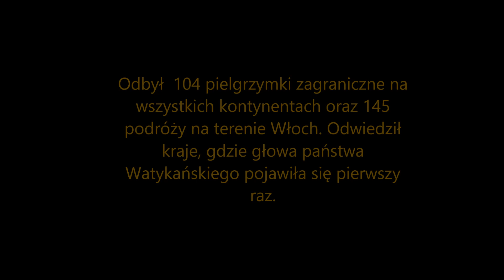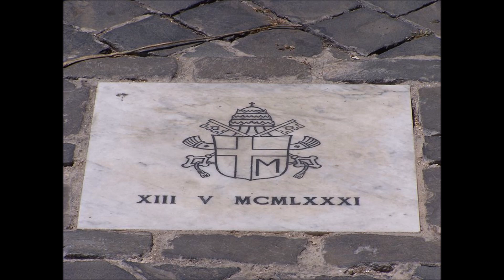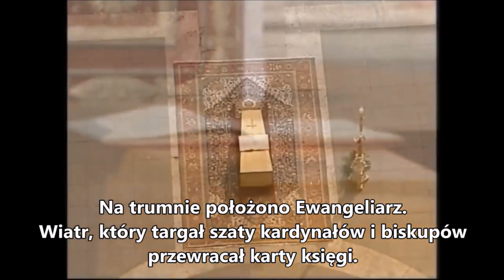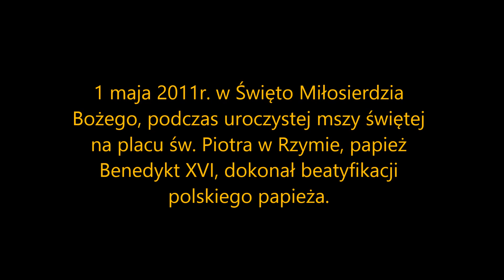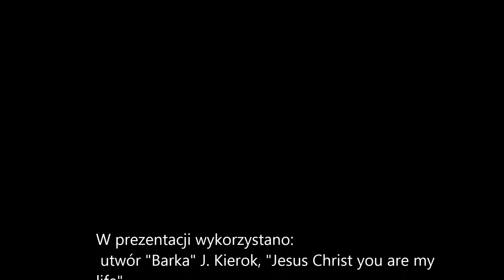Dar na stulecie